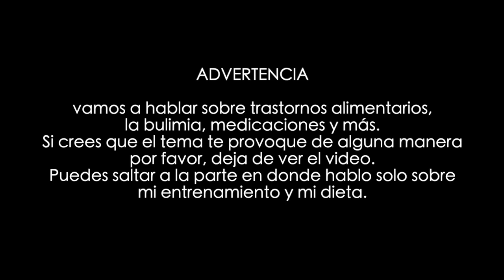Entrenamiento, Vida Fitness y Trastorno Alimenticio en Corea Q&A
1:10 : storytime de cómo empecé a entrenar
5:34 : motivación para ir al gym
7:16 : nutrición
8:00: Q & A